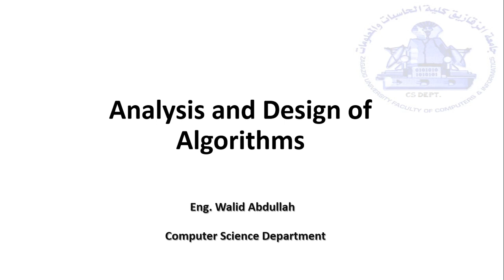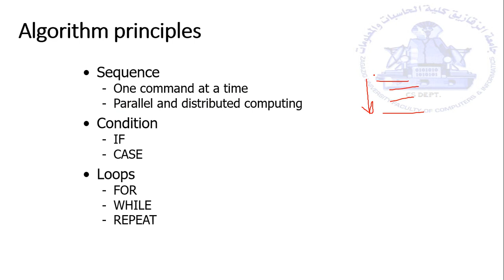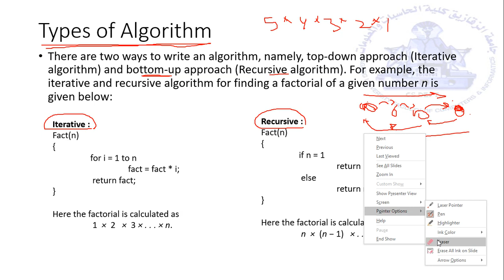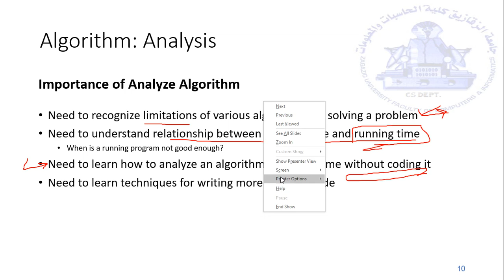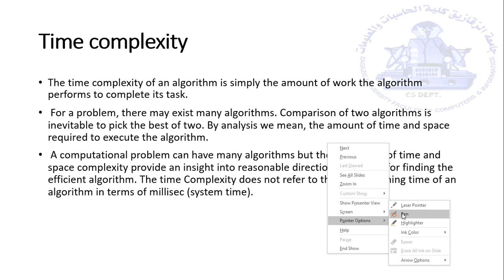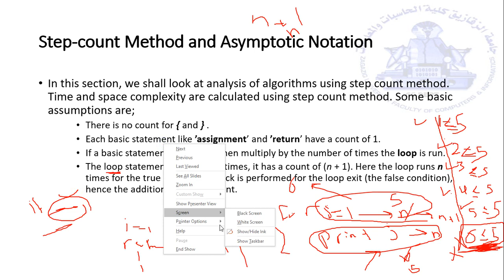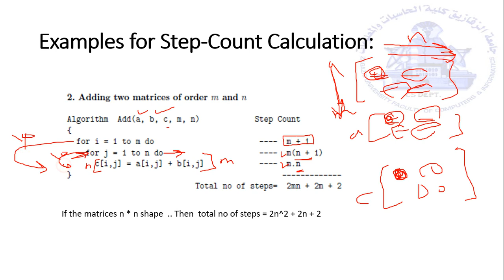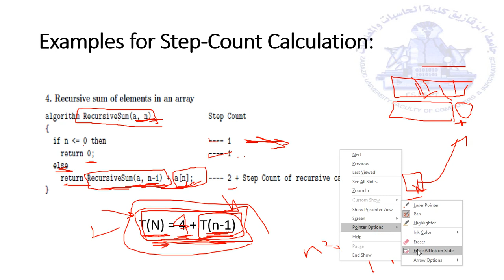1- Analysis and Design of Algorithms || Intro